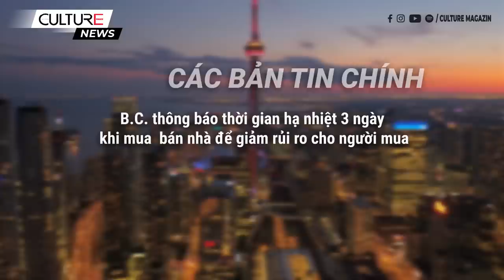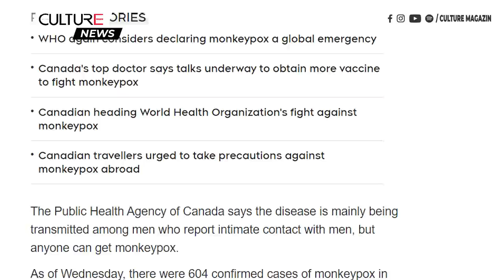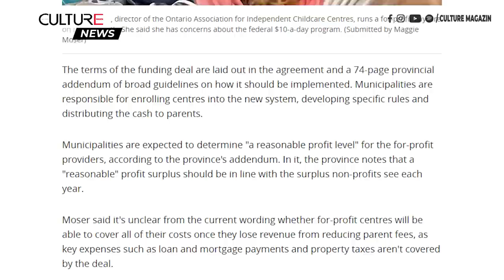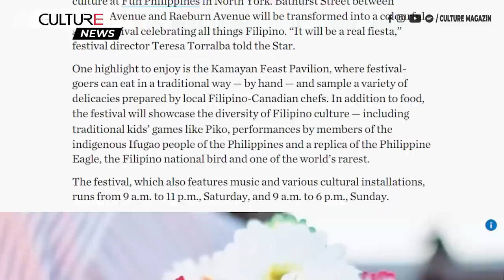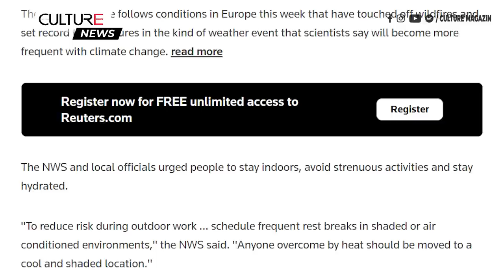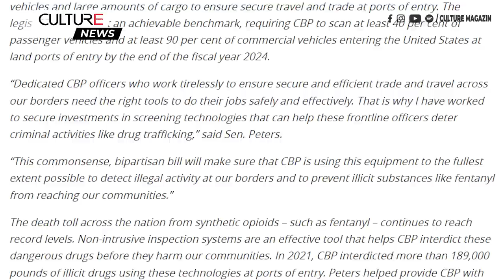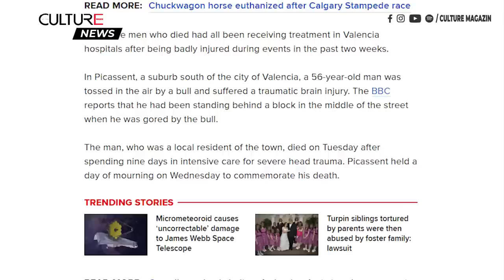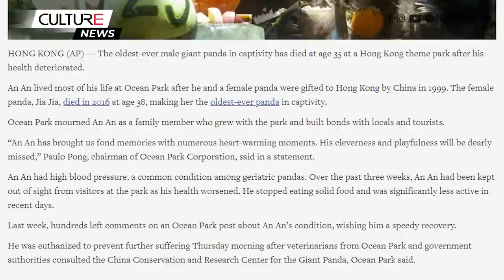🔴TIN CANADA & TG 22/07 | Cháy rừng lan rộng Châu âu, Ontario gia hạn ngày nghỉ Covid có lương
00:00 Tin Canada:
● B.C. thông báo thời gian hạ nhiệt 3 ngày cho việc bán nhà để giảm rủi ro cho người mua
● Ontario gia hạn ngày nghỉ ốm có lương vì Covid tới tháng 3 năm 2023, mở lịch tiêm cho trẻ em dưới 5 tuổi từ 28/7
● Quebec hiện không khuyến nghị các biện pháp mới để chống lại Covid, bắt đầu tiên vắc xin cho trẻ dưới 5 tuổi từ thứ 2
● Cần có thu nhập hơn $ 220K để mua một ngôi nhà ở Toronto, Vancouver
● Mới 17% ​​các nhà trẻ được cấp phép của Toronto đã ký vào chương trình $10 một ngày cho đến nay
● Giá xăng Ontario giảm 4 xu vào thứ Sáu, thấp nhất kể từ tháng Tư
● Cậu bé 'anh hùng' được ghi nhận vì đã cứu gia đình trong vụ cháy nhà ở Moncton

23:23 Tin Thế Giới:
● Tổng thống Mỹ Joe Biden hứa sẽ hành động vì khí hậu
● Thượng nghị sĩ Hoa Kỳ muốn 90% xe thương mại được quét kiểm tra ở biên giới
● Ấn Độ có nữ Tổng thống đầu tiên đến từ cộng đồng dân tộc thiểu số
● Việt Nam phản đối việc bị Mỹ đưa vào danh sách đen buôn bán người
● Ba người chết vì bị bò húc tại lễ hội chạy đua với bò tót ở Tây Ban Nha
● Nắng nóng kỷ lục của châu  u lan rộng đến Ba Lan, Hy Lạp khi di chuyển về phía đông và gây cháy rừng
● Liều mạng giải cứu 5 trẻ em trong đám cháy, ‘người hùng’ giao bánh pizza nhận được khoản quyên góp hơn nửa triệu USD